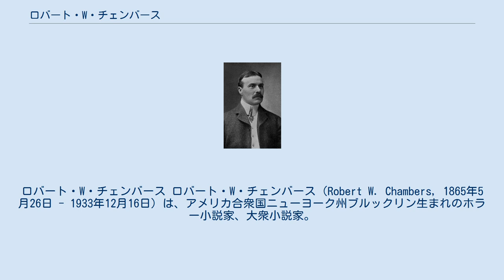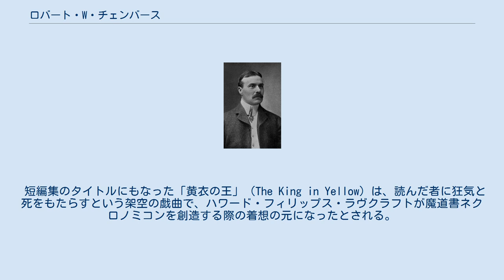ロバート・W・チェンバース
ロバート・W・チェンバース ロバート・W・チェンバース（Robert W. Chambers, 1865年5月26日 - 1933年12月16日）は、アメリカ合衆国ニューヨーク州ブルックリン生まれのホラー小説家、大衆小説家。
マサチューセッツ州ロードアイランドの創設者であるロジャー・ウィリアムズの直系の子孫。
 画家、イラストレータとして『ライフ』誌や『ヴォーグ』誌のイラストを描いていたが、作家に転身し、1864年に「In the Quarter」で小説家としてデビュー。
ホラーのほか、ファンタジーや歴史小説、女性向けの恋愛小説など大衆小説を多数執筆。
 存命中に「アメリカ」(America、1924、監督：D・W・グリフィス）など14本の作品が映画化された。
 有名な著作に、クトゥルフ神話の一編にも数えられる短編『黄の印』（The Yellow Sign）がある。
 短編集のタイトルにもなった「黄衣の王」（The King in Yellow）は、読んだ者に狂気と死をもたらすという架空の戯曲で、ハワード・フィリップス・ラヴクラフトが魔道書ネクロノミコンを創造する際の着想の元になったとされる。